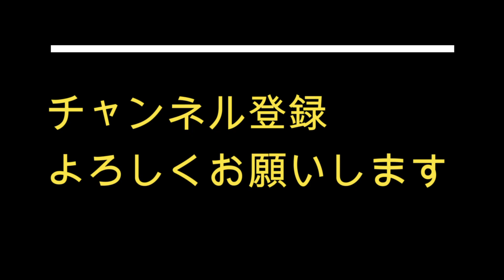#2 【気に入らなければ壊せばいい！】【最高画質設定】【バトルフィールドバッドカンパニー２・キャンペーン】Battlefield Bad Company2